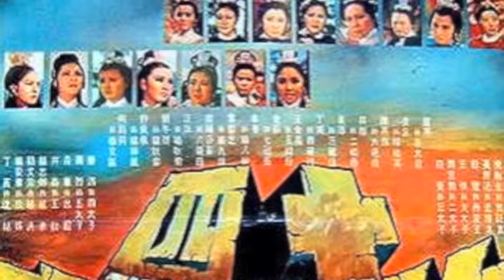hardcore v1 - MarmYte RemiX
another mantronix remix from a while ago...finally got round to doing the videos to em..this is for version 1...